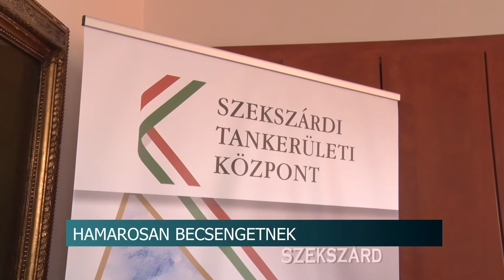20210831 hirado tanevkezdes egy nap mulva